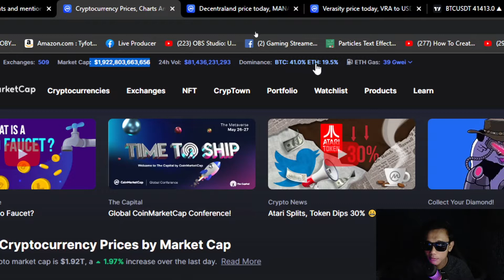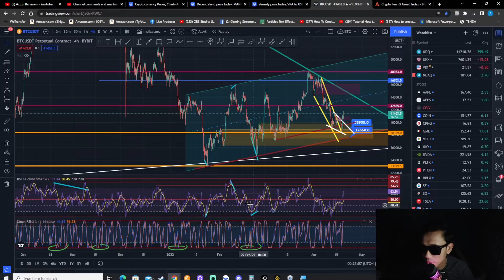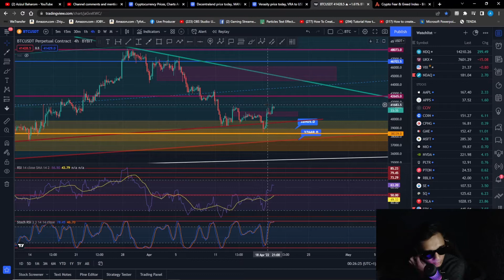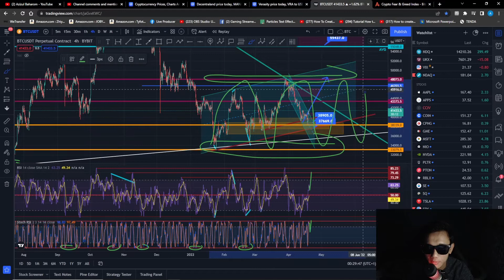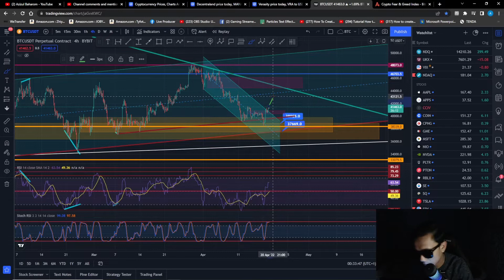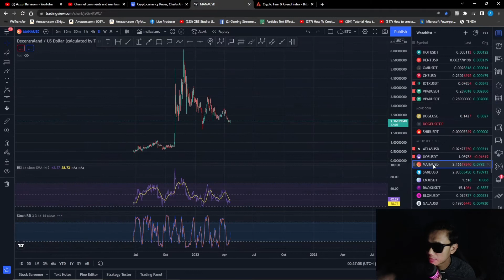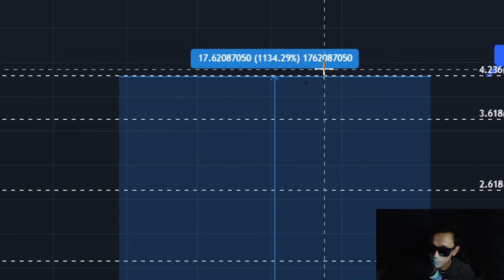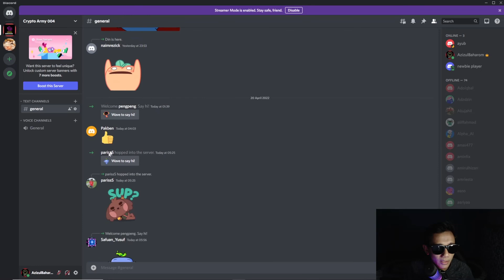BITCOIN ke 48000 !! BULLTRAP??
diamond hand

You're invited!

LUNO
1. Sign up with my invite link
2. Deposit and buy MYR 250 in BTC (Luno exchange not included)
3. We both get MYR 25.00 free BTC